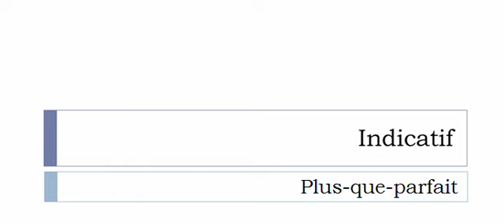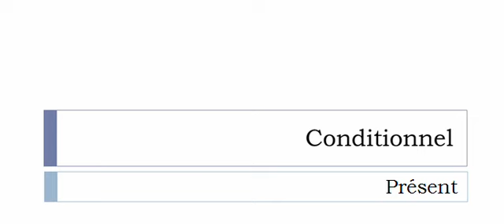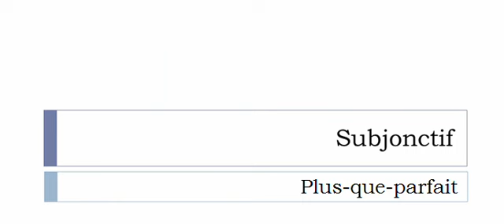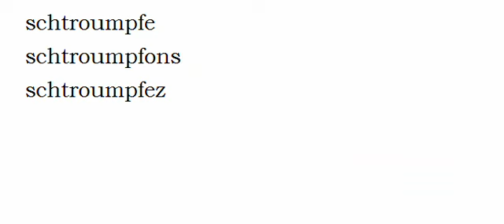Aprender francês = Conjugação = Schtroumpfer